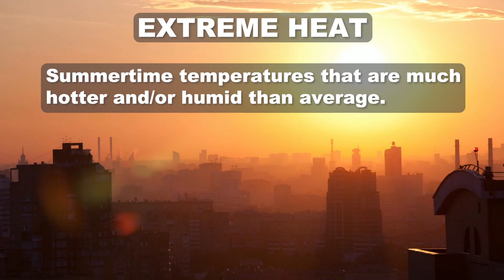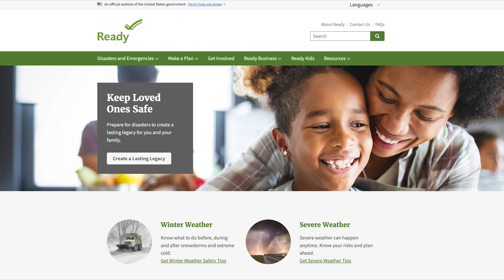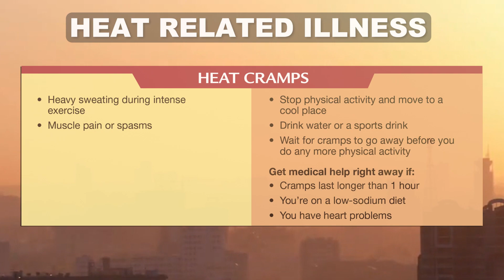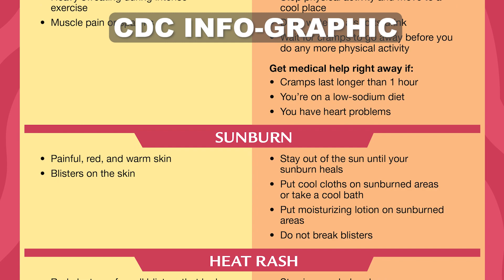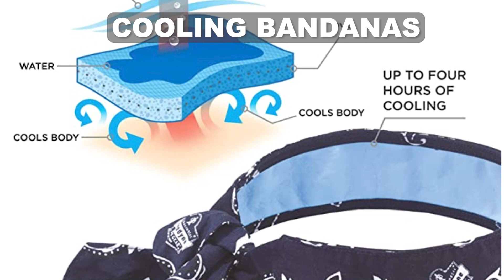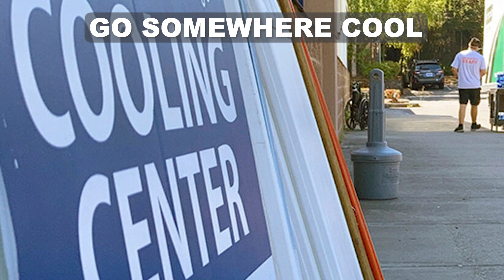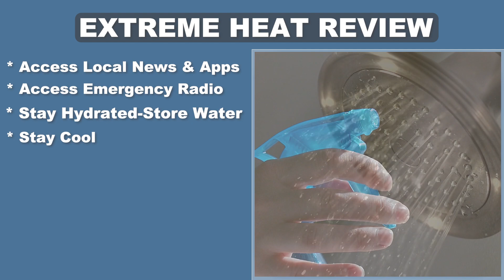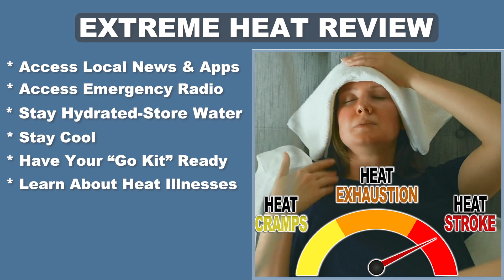Get Informed About Extreme Heat | CODSN Emergency Preparedness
Extreme heat or heat wave events are becoming more frequent and more severe across the country, with climate data showing this trend will likely continue for the foreseeable future. Get informed about extreme heat and how to keep your family safe.